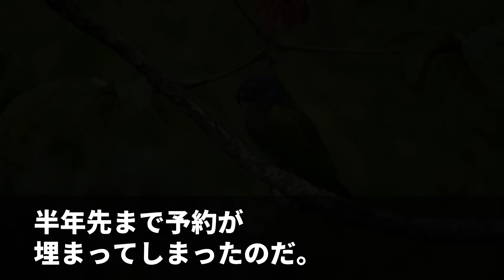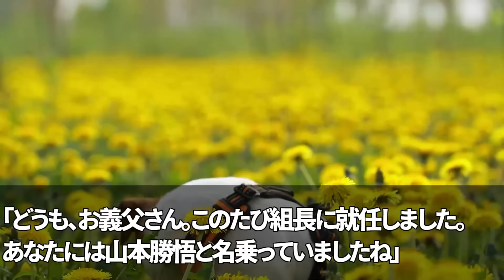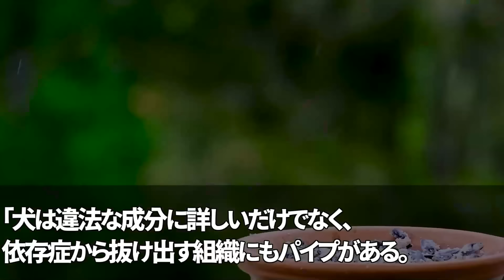【スカッと】高級和牛を食事中、ヤクザ同級生が俺にトイレの汚水をブッかけてきた「チンピラに似合わん肉w惨めだなw」→直後、俺の3歳年下の後輩が大激怒「お前どこの組だコラァ？」同級生「え？」【感動】総集編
◯使用音源◯
LAMP BGM